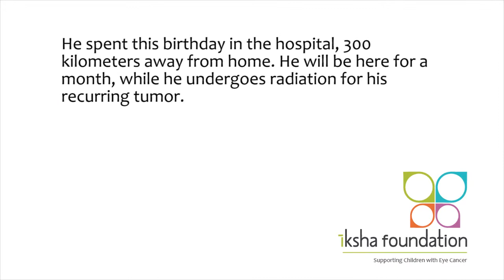Happy Birthday Prashanth!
Iksha foundation supports the treatment of children with eye cancer. Prashanth is one of the children we support. He celebrated his last birthday in the hospital - one day before he began a month long session of radiation.